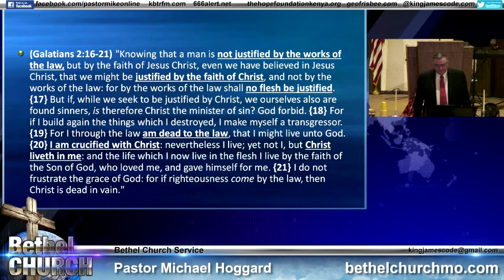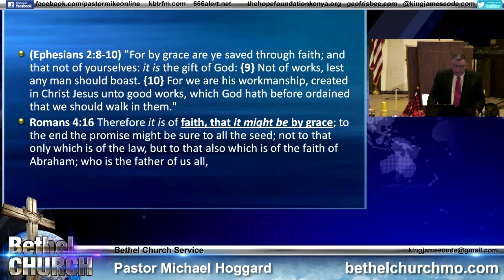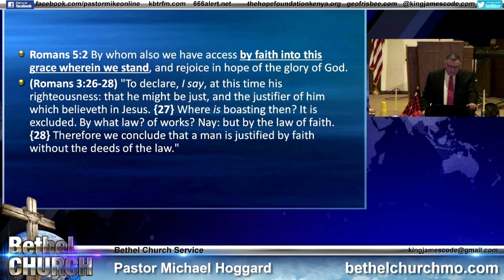Justified By Faith